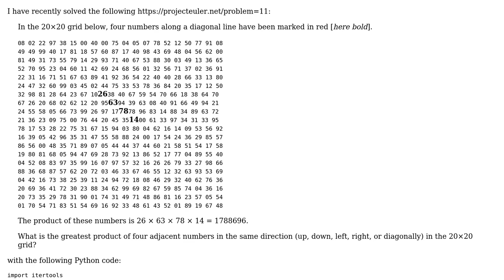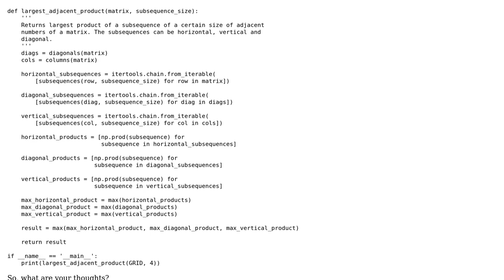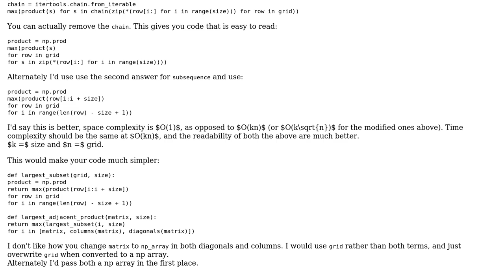Code Review: Project Euler problem #11 - Largest product in a grid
With thanks & praise to God, and with thanks to the many people who have made this project possible! | Content (except music & images) licensed under CC BY-SA | Music | Images & others | With thanks to user THE AMAZING user Peilonrayz user Marcus Vinicius Monteiro and the Stack Exchange Network Trademarks are property of their respective owners. You are responsible for your own actions.